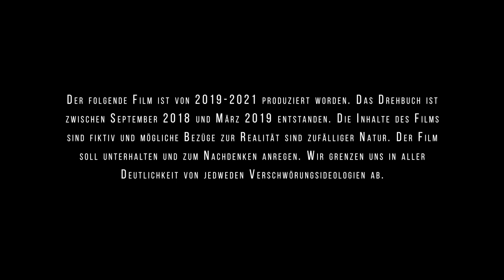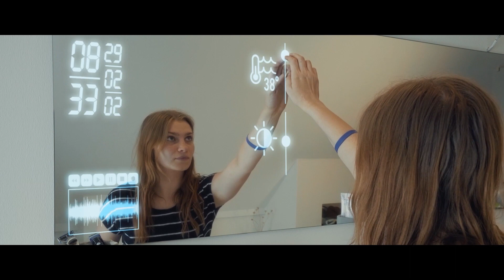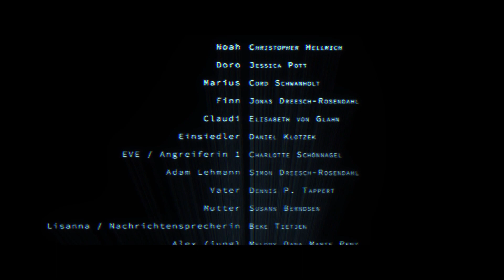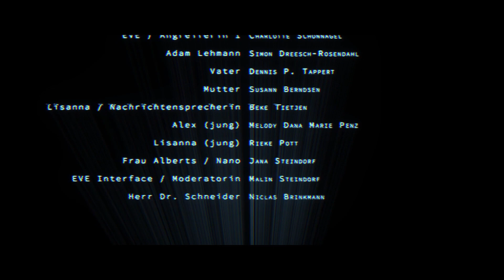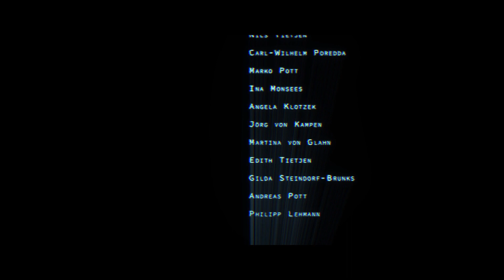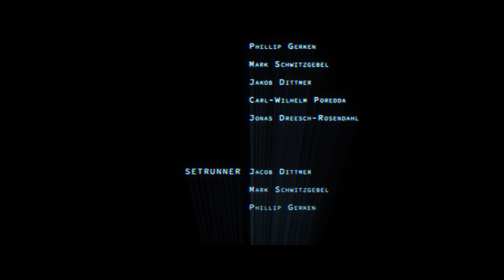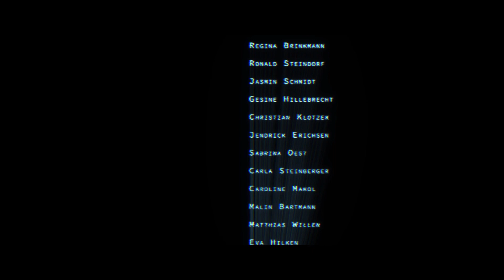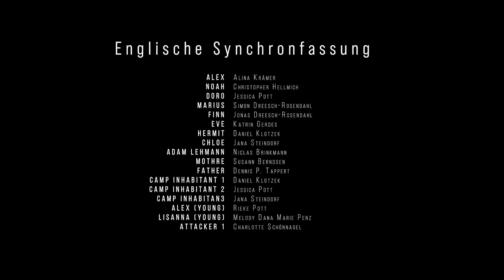EVE - an independent sci-fi movie from germany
EVE is a feature film from the german film collective "Theater AG Hipstedt e. V." (we make movies in our free time with very little money). The movie is about EVE, an artificial intelligence, who has taken over and a group of young refugees on the run from the digital dictatorship. One day they meet one of the AI developers and try to stop EVE.